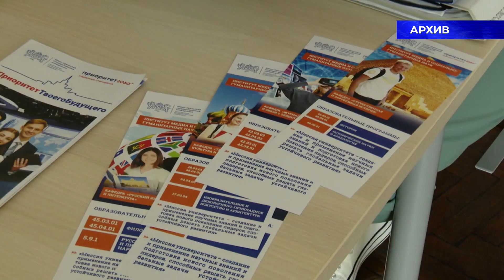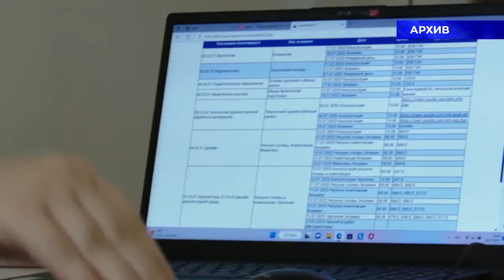Даты приемной кампании на 2024 год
Новый учебный год приближается. Южно-Уральский государственный университет представил даты приемной кампании на 2024 год.